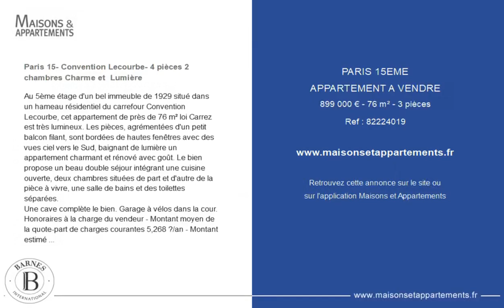PARIS 15ÈME - APPARTEMENT A VENDRE - 899 000 € - 76 m² - 3 pièce(s)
Référence : 82224019

Paris 15- Convention Lecourbe- 4 pièces 2 chambres Charme et  Lumière

Au 5ème étage d'un bel immeuble de 1929 situé dans un hameau résidentiel du carrefour Convention Lecourbe, cet appartement de près de 76 m² loi Carrez est très lumineux. Les pièces, agrémentées d'un petit balcon filant, sont bordées de hautes fenêtres avec des vues ciel vers le Sud, baignant de lumière un appartement charmant et rénové avec goût. Le bien propose un beau double séjour intégrant une cuisine ouverte, deux chambres situées de part et d'autre de la pièce à vivre, une salle de bains et des toilettes séparées.
Une cave complète le bien. Garage à vélos dans la cour. Honoraires à la charge du vendeur - Montant moyen de la quote-part de charges courantes 5,268 €/an - Montant estimé des dépenses annuelles d'énergie pour un usage standard, établi à partir des prix de l'énergie de l'année 2021 : 1560€ ~ 2150€ - Les informations sur les risques auxquels ce bien est exposé sont disponibles sur le site Géorisques :

Cette annonce vous est proposée par l'agence BARNES CHAMP DE MARS

|2796047|